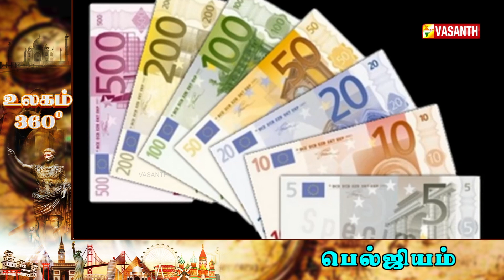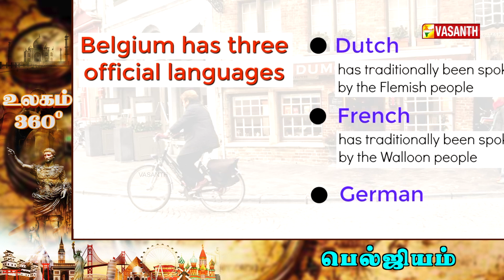முதல் உலகப்போரில் தப்பித்து இரண்டாம் உலகப் போரில் மாட்டிக்கொண்ட நாடு | Ulagam 360 | Vasanth TV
முதல் உலகப்போரில் தப்பித்து இரண்டாம் உலகப் போரில் மாட்டிக்கொண்ட நாடு - குறைவான ரப்பர் கொண்டு வருபவர்களின் கைகளை வெட்டிய மன்னன் | Untold Story About Belgium In Tamil | Belgium Documentary In Tamil | Ulagam 360 | Vasanth TV